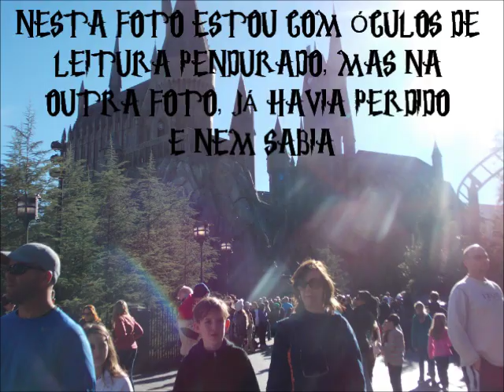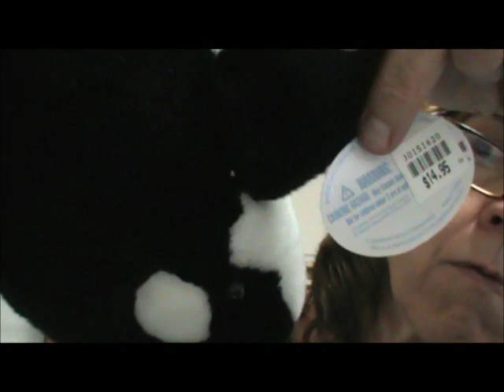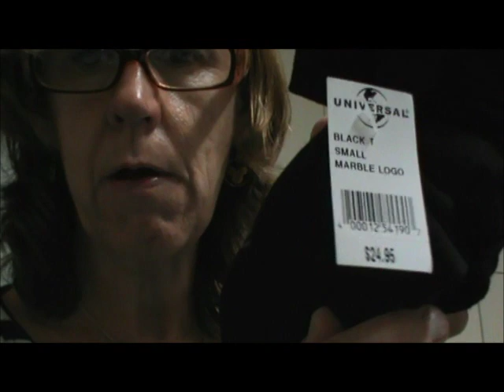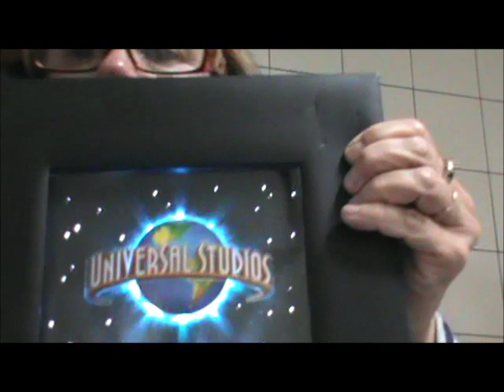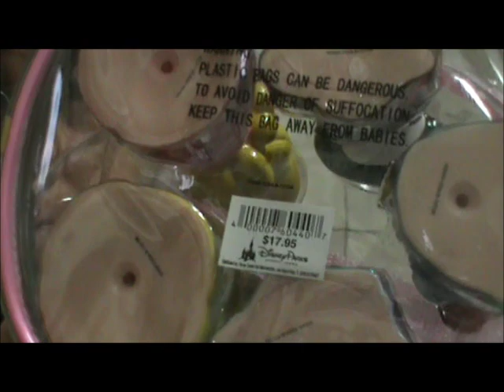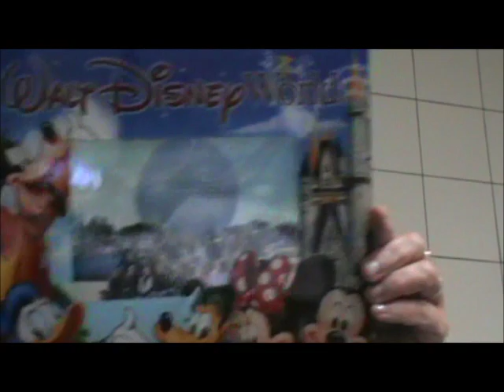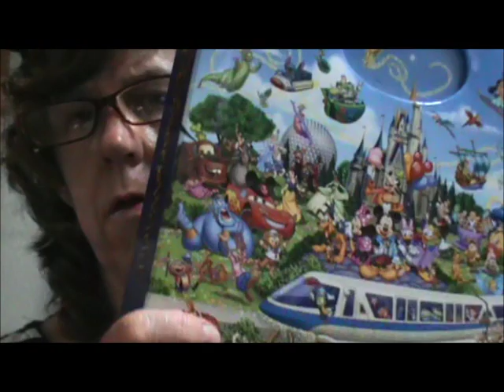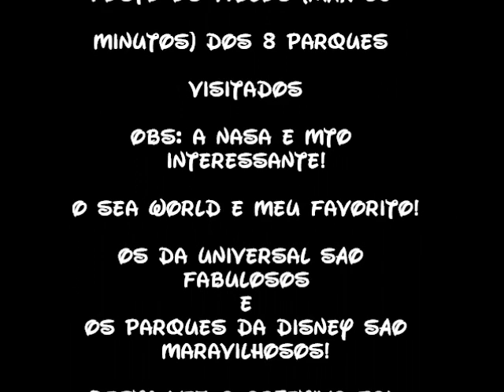MINHAS COMPRINHAS 2014 - NOS PARQUES DE ORLANDO & WALMART Parte I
Compras realizadas em Jan 2014, em 8 Parques de Orlando e no Walmart Supercenter
3250 Vineland Rd, Fl   Estados unidos